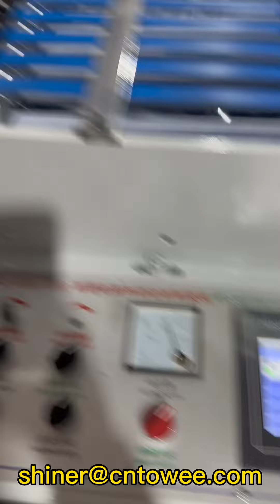How to make BOPP bags by ultrasonic sealing with adhesive tape?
This is side sealing bag making machine used for BOPP film and PE film roll. There are multi-functions in this machine,like folding inline, ultrasonic sealing, adhesive tape paste, bag flap breaking, bottom gusset,etc.